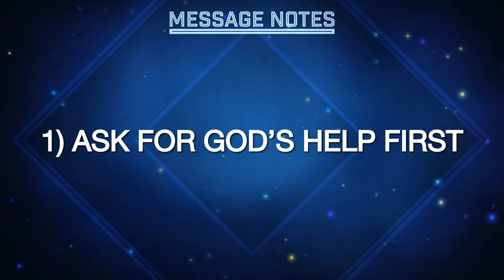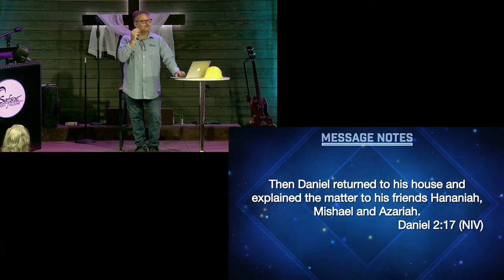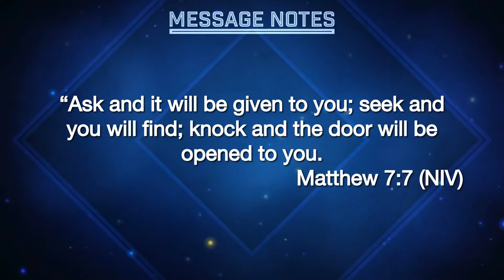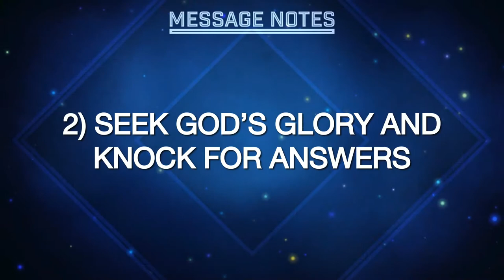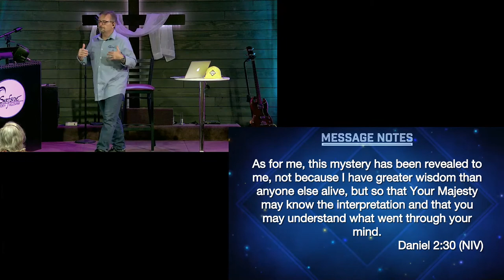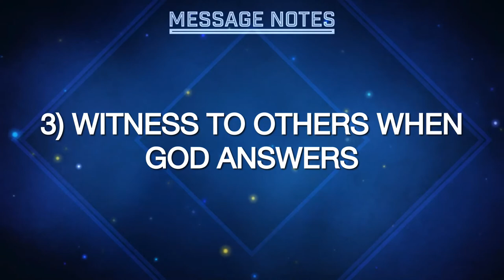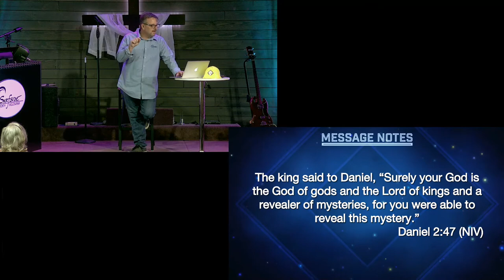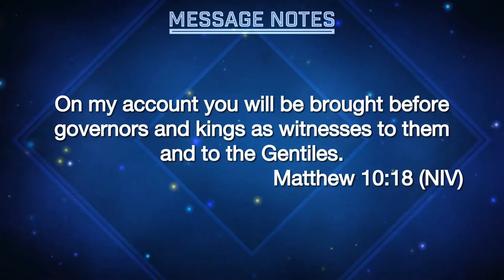Rising Above Circumstances Series - Week 2 - Trusting God With the Answers- 18 July 2021